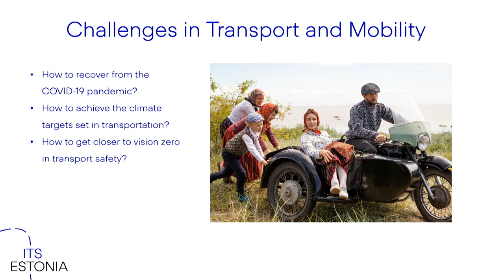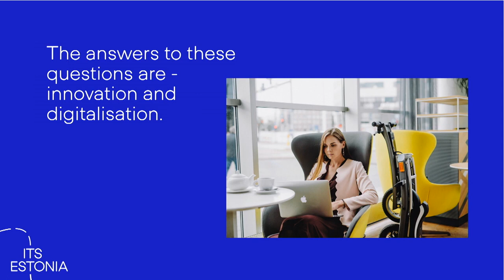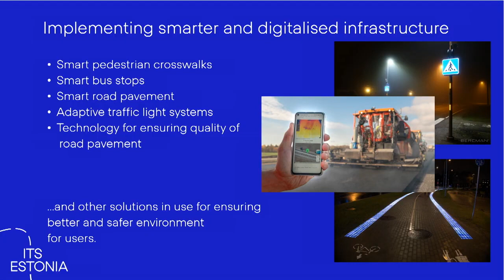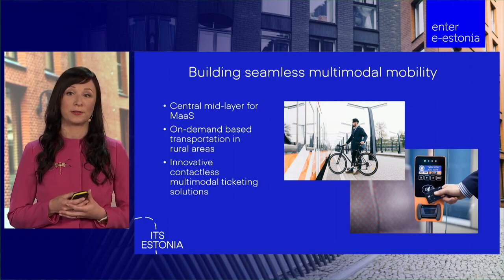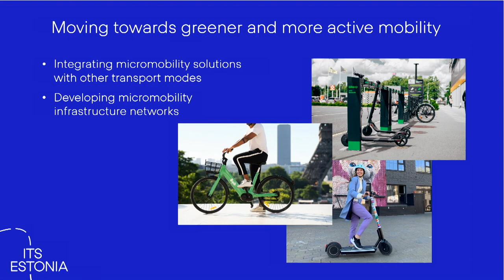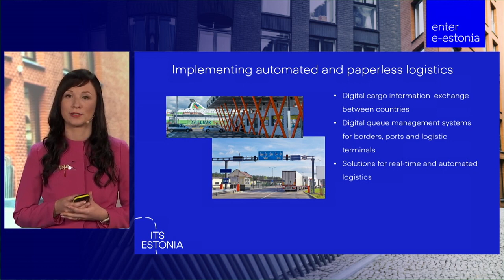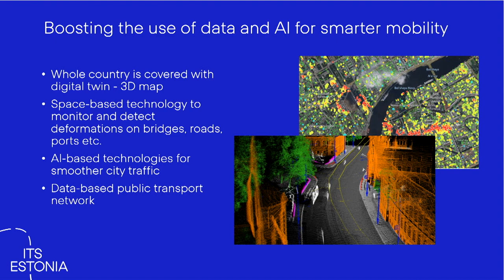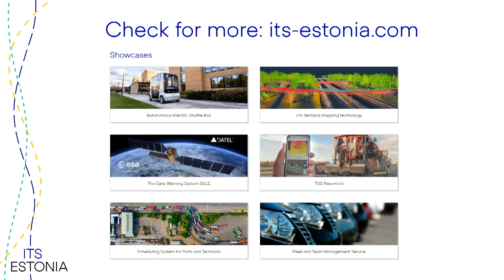Maarja Rannama from ITS Estonia / Digital Discussion on mobility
Maarja Rannama from ITS Estonia – a collaboration network of intelligent transportation systems, shares the Estonian vision for smart transport and mobility at the online webinar series Digital Discussion "Fresh ideas for your mobility masterplan".